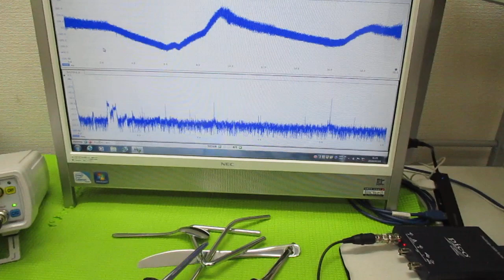超音波と表面弾性波（オリジナル超音波システムの開発技術） ultrasonic-labo